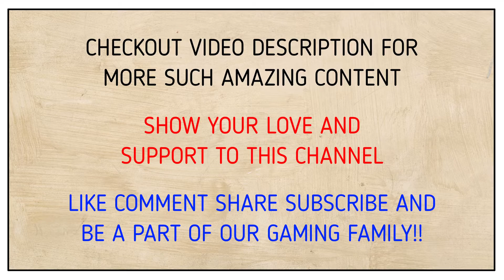AWP MODE - CAN THEY KILL ME OR NOT 😎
In this video we are about to see an amazing Android Game "AWP MODE : ELITE ONLINE 3D FPS". This game is shooting based game that is played between two teams, the one team who kills more members of opposite team wins. This game provides next level experience of shooting game along with awesome stage locations which makes the overall experience of game to the next level.

VIDEO CONTAINS:-
1. Awp mode android gameplay
2. Awp mode online sniper action
3. Awp mode pro gameplay
4. Awp mode beginners guide
5. Awp mode best gun
6. Awp mode settings
7. Awp mode all weapons
8. Awp mode elite online 3d sniper fps
9. Awp mode gameplay 2023
10. Awp mode game download

1. Mi Dual in-Ear (Earphones)
2. AKG K52 (Headphones)
3. SanDisk Ultra Dual USB 3.0 OTG Pen Drive (128GB)
4. SanDisk Ultra Dual USB 3.0 OTG Pen Drive (64GB)
5. Boat Stone SpinX 2.0 Bluetooth speaker
6. Samsung Galaxy M51

1. Sennheiser HD 206 (HEADPHONE)
2. Realme Buds 2 with Mic (EARPHONES)
3. SanDisk Ultra Dual USB 3.0 OTG Pen Drive (64GB)
4. SanDisk Ultra Dual USB 3.0 OTG Pen Drive (32GB)
5. Infinity (JBL) Fuze 100 Waterproof Bluetooth Speaker
6. Samsung Galaxy M31 6GB RAM

PLEASE SHOW YOUR LOVE AND SUPPORT TO BOTH MY CHANNEL :)